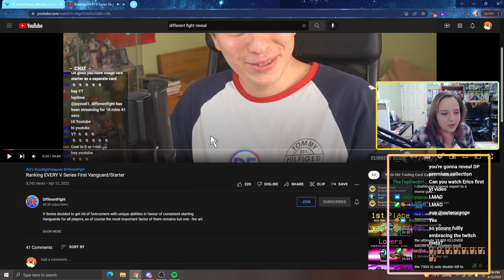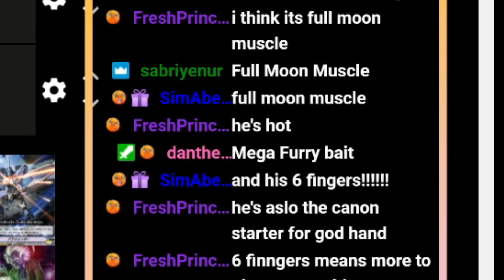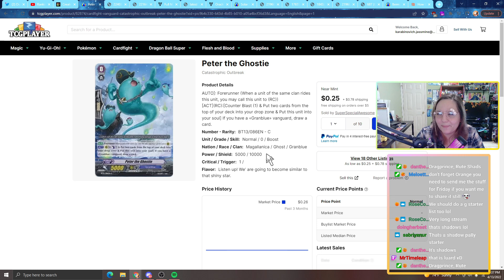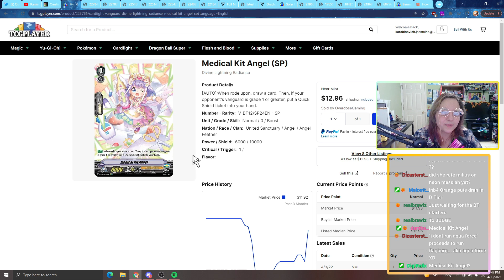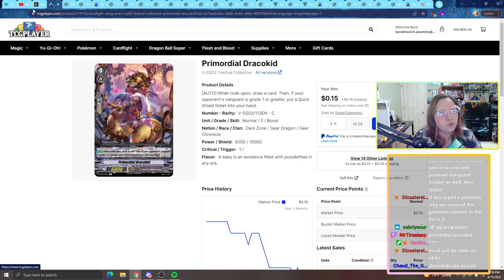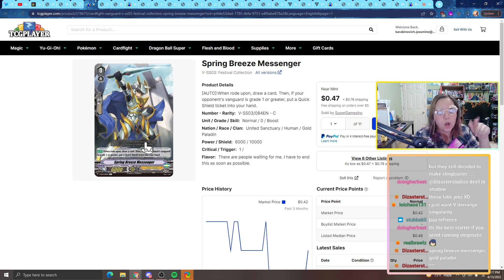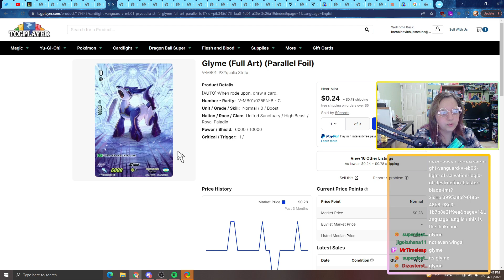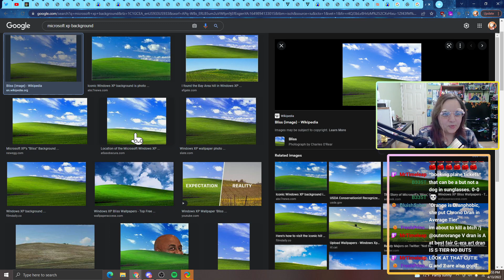I Yoinked DifferentFight's Tier List ✨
*in case the other doesnt work*